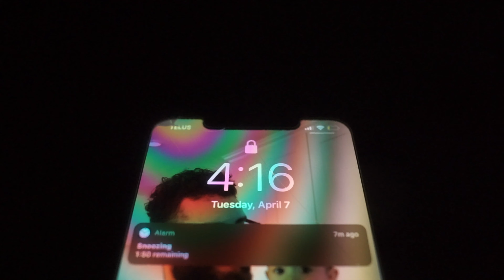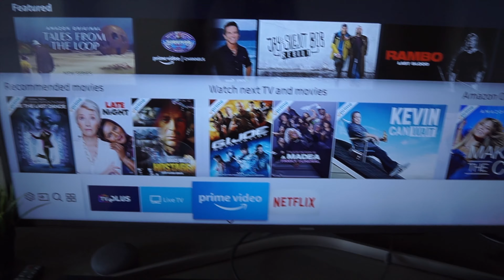VLOG| The Shirts Are Popular They Aren't Working.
We've been asked to wear this new shirts to enforce social distance and I love it but I'm the only one.